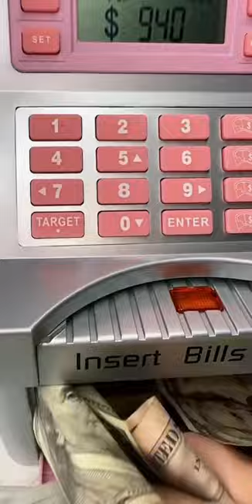Mini ATM Machine in pink Piggy bank save money and withdrawal money from Amazon